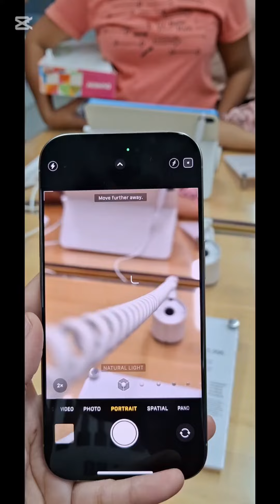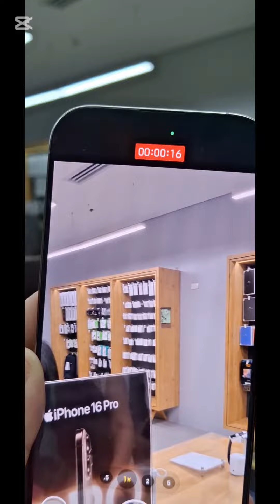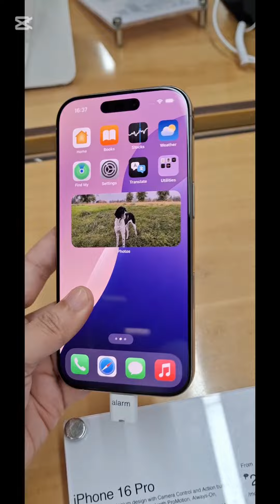iPhone 16 Price and Specifications